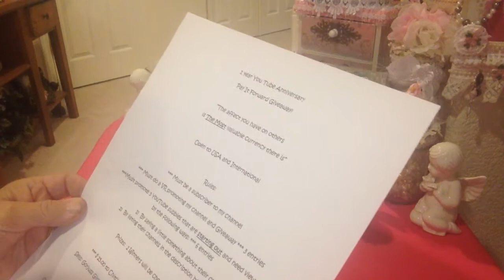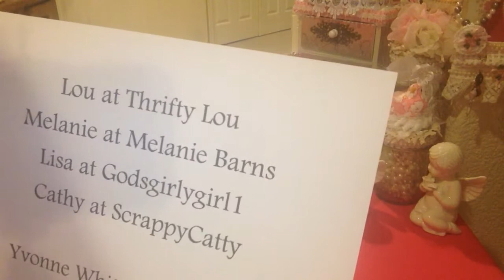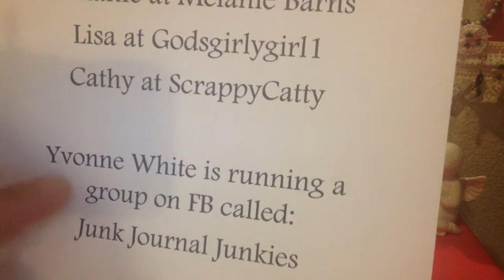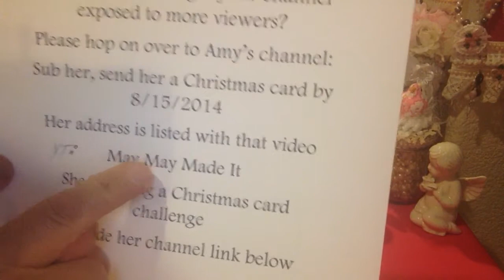Update on my Pay It Forward Giveaway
Please check out the following channels and give them your sub! I know you will be inspired by their gorgeous projects!